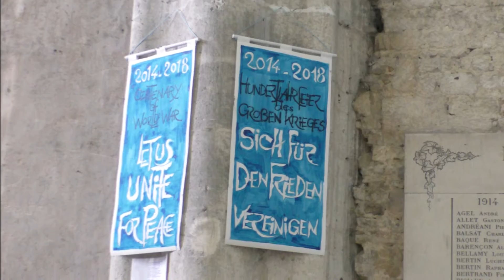Kathedrale St. Pierre in Beauvais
Kathedralen-Tour via Reims durch die Picardie ( Laon, Amiens, Beauvais, Soissons).
Teils mit authentischem Bauhüttenlärm ;-)